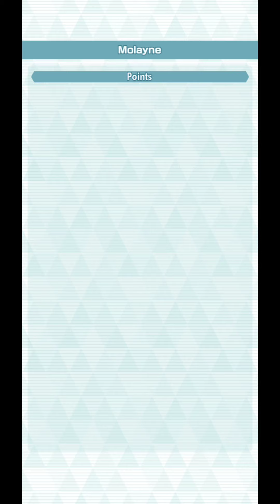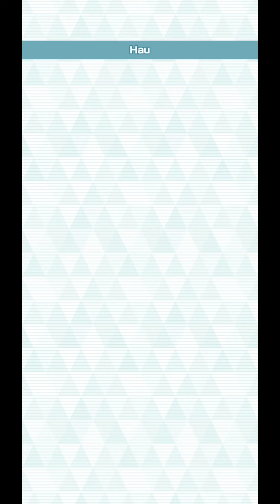Alola Master Mode is here! - Max HP Master Mode | Pokemon Masters EX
I hate Hau with a passion, that little hostile environment 6 aoe spamming jerk.
Remix is amazing though